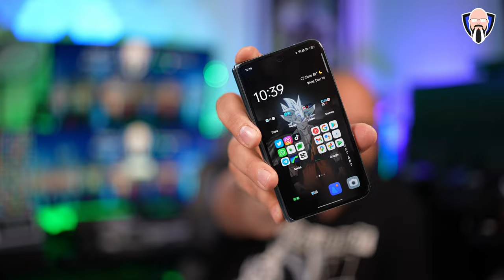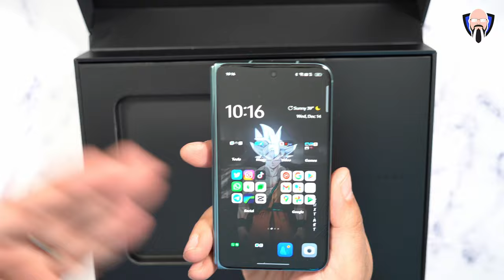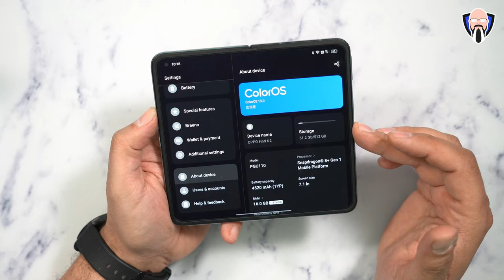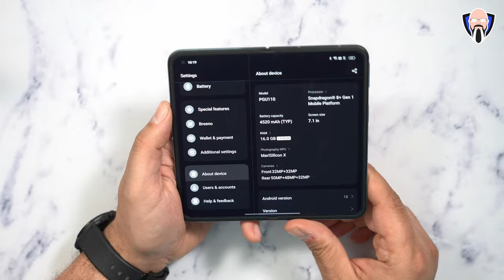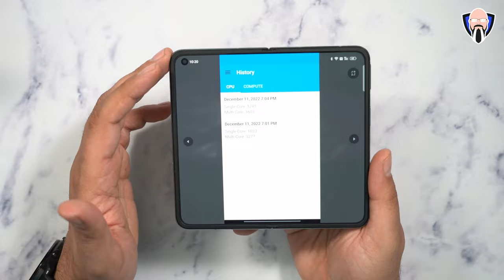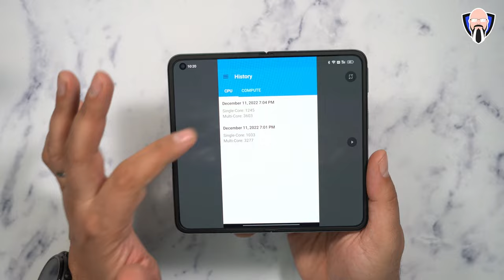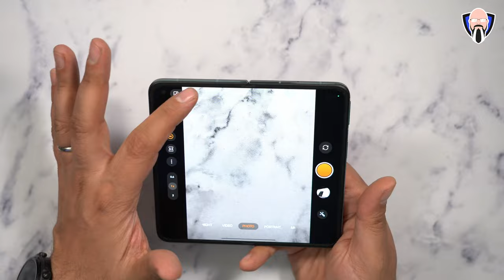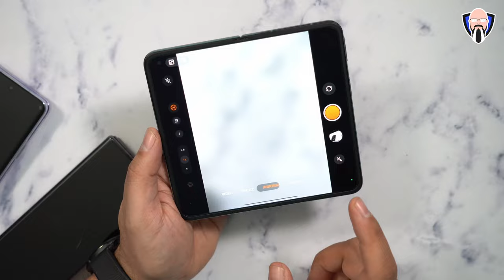OPPO Find N2 Detailed Tour, Hands On - The Right Way To Fold With A Pen اوبو فايند ان ٢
في هذا الفيديو العملي OPPO Find N2 ، سنوضح الطريقة الصحيحة للثني بالقلم. إذا كنت تواجه مشكلة في معرفة كيفية طي قطعة من الورق بشكل صحيح ، فهذا الفيديو مناسب لك!

سنمر بخطوات طي قطعة من الورق بالطريقة الصحيحة ، من البداية إلى النهاية. سيساعدك هذا الفيديو على فهم كيفية طي قطعة من الورق بطريقة OPPO Find N2 بشكل أفضل!
In this OPPO Find N2 Hands-On video, we'll demonstrate how to fold with a pen. If you're ever having trouble figuring out how to fold a piece of paper correctly, this video is for you!

We'll be going through the steps of folding a piece of paper the right way, from start to finish. This video will help you better understand how to fold a piece of paper the OPPO Find N2 way!

In this OPPO Find N2 Hands-On video, we'll demonstrate the right way to fold with a pen. If you're ever having trouble figuring out how to fold a piece of paper correctly, this video is for you!

B&H Dealzone:

Amazon Daily Deals:

00:00 Introduction
01:09 OPPO Find N2 Unboxing
05:57 OPPO Find N2 Specs
08:03 OPPO Find N2 USA
09:26 Z fold 4 Vs Find N2
11:15 OPPO Find N2 Geekbench
11:52 OPPO Find N2 Cameras
13:25 OPPO Find N2 Gaming
15:05 OPPO Find N2 Speaker Test
15:37 OPPO Find N2 Flex Mode
17:29 OPPO Find N2 Camera Samples
19:23 In Conclusion